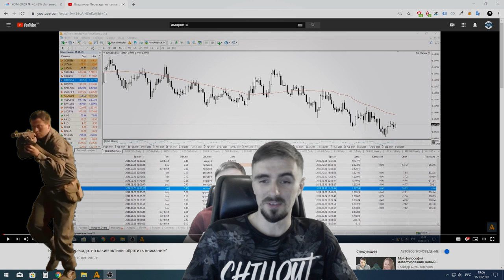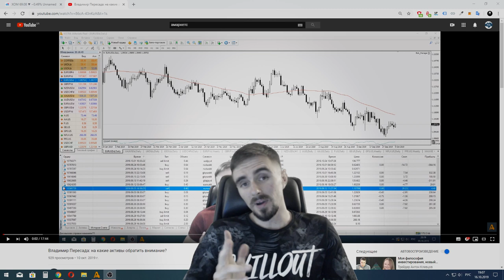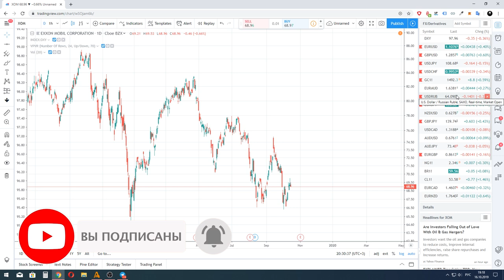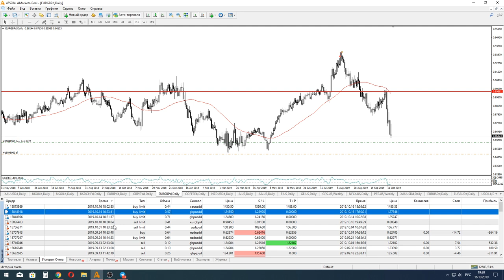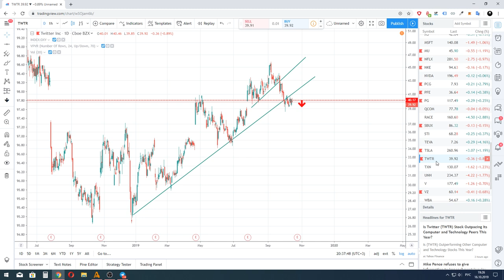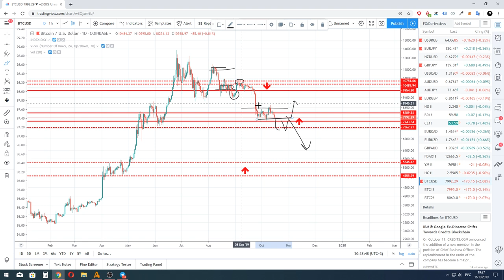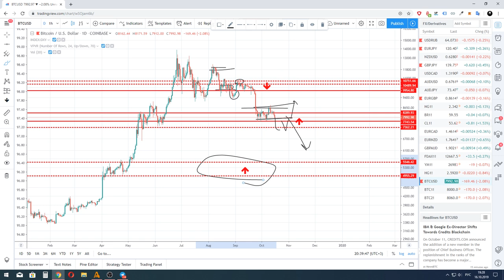Владимир Пересада: торговые идеи на рынке акций, валют, фьючерсов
Традиционно, по четвергам, у нас в гостях основатель Pro Trading Fund & Pro Trading Consulting и партнер AMarkets Владимир Пересада. "Доступно и понятно" - это про его стиль аналитики. Используйте торговые рекомендации Владимира, делитесь мыслями и обязательно задавайте свои вопросы в комментариях, пообщаемся.